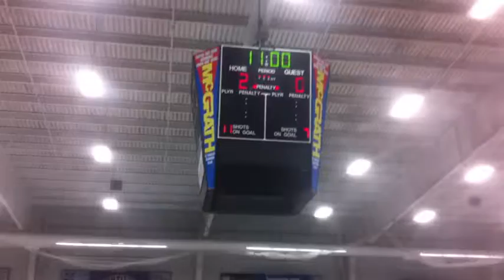Sabres-Huskies Playoffs 2012 3rd Period Clip.mp4